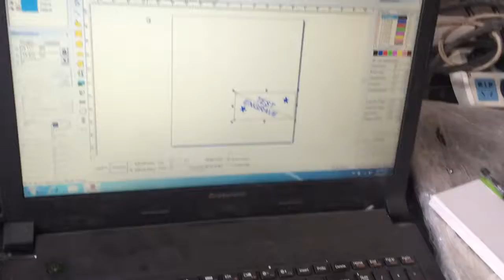Rotary testing , fiber laser marking machine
Fiber laser marking machine is specifical for the metal and some plastic material.